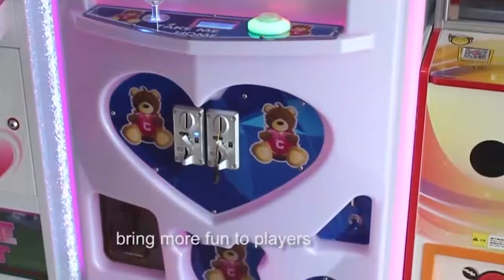Colorful park Vending game machine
claw machine game
gift game machine
crazy toy claw crane game machine
claw machine game
game machine crane machine